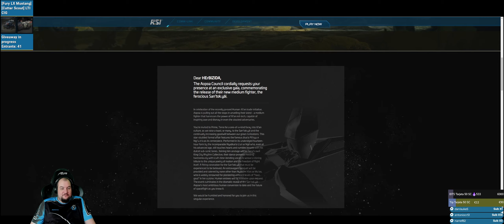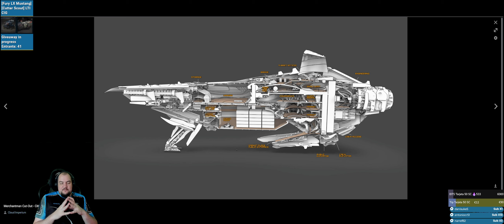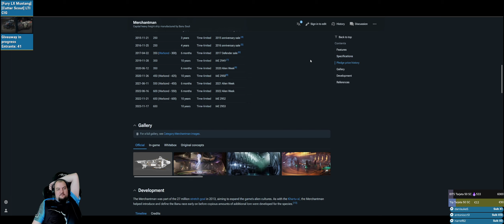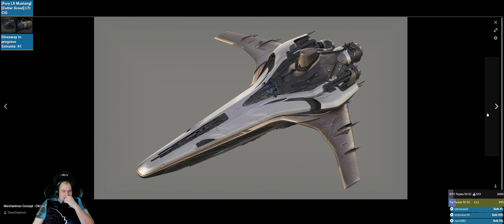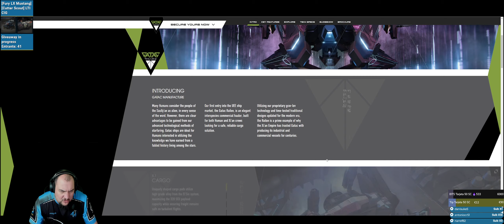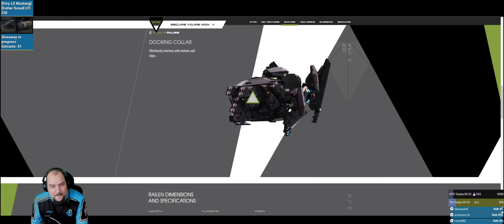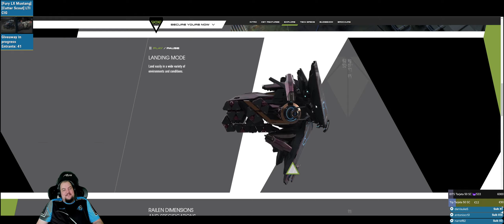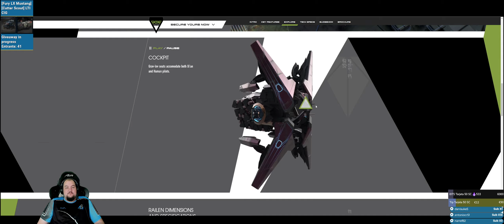Destacado: IAE 2953 🌌 GATAC, AOPOA, BANU, ESPERIA !cuenta